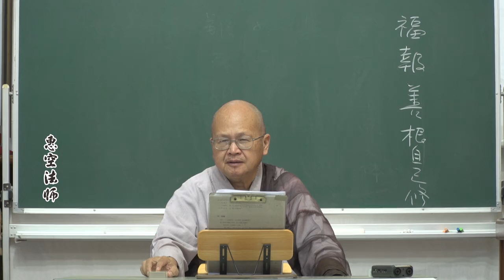福報善根要自己修